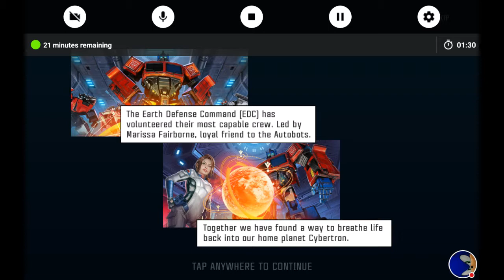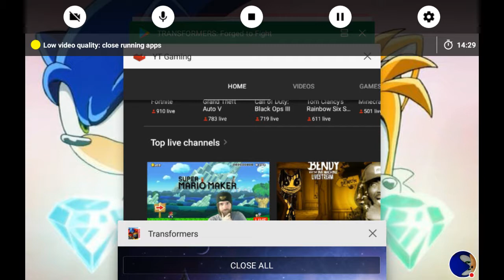Transformers forge to fight #1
Watch me play Transformers!